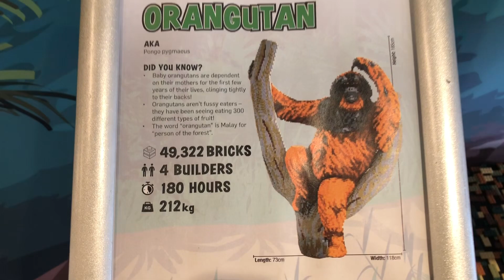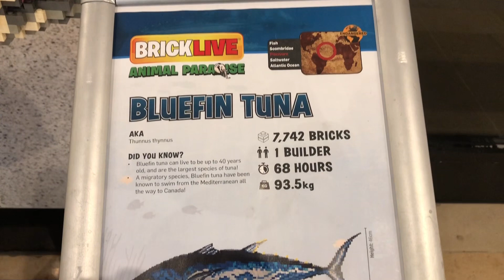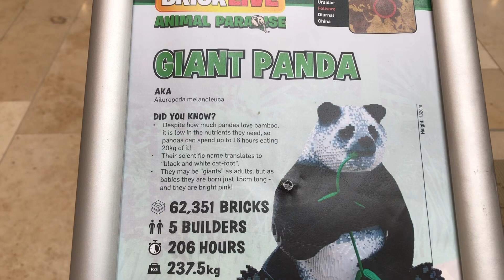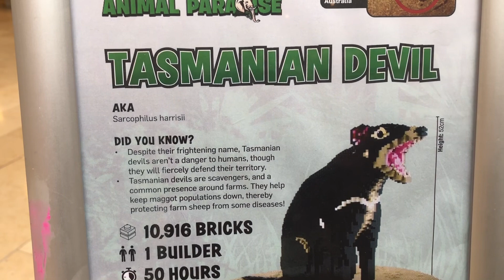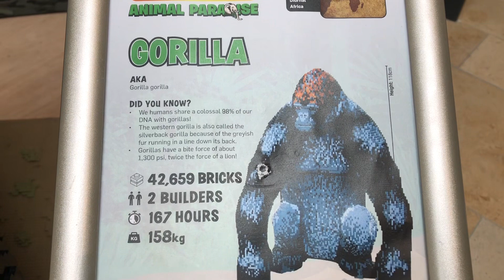A Lego exhibition comes too Peterborough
Queensgate brings Animal Paradise to Peterborough

15 amazing animal models made from bricks

This February Half Term, Queensgate Shopping Centre is taking a walk on the wild side as 15 life-size creatures, made purely from bricks, take over the Peterborough mall.
Animal Paradise is a free model exhibition for children and adults to enjoy over the holidays located across the malls in Queensgate. The impressive structures include some of the most endangered animals in the world, so as well as being mighty impressive to see, it aims to educate the next generation of children on the theme of endangered animal species.
Visitors to the centre will come face-to-face with amazing creatures such as an imposing Tiger, a proud African Lion, the rare Blue Fin Tuna, a Giant Panda and a graceful Dolphin.
The four habitats represented in Animal Paradise are Wildlands, Snow and Ice, Ocean and Jungle and each of the 15 animals comes with an ID card that includes a question to answer that will help complete a trail map. Queensgate will also be running a competition to win a prize so look out on their social media channels and find out how to enter.
“From previous events in Queensgate we know that brick exhibitions are incredibly popular and this event is both stunning to see and educational for families,” said Katie Chapman, Marketing and Commercialisation Manager at Queensgate. “As we start a new year, we have a whole host of exciting events and activities planned for 2024 that we hope will appeal to customers young and old.”
The exhibition is open from Saturday 17 February until Sunday 25 February.
The Animal Paradise tour has been seen across the world. The first set premiered in 2018 and has visited 3 continents since. Starting in the Bird’s Nest Stadium, Beijing, the models then moved on to the Grimaldi Forum in Monaco before flying across the pond for events at the Dallas Cowboys and Brookfield Zoo, Chicago.
For more information about Queensgate Shopping Centre and upcoming events,

Equipment used in vlogs:
iPhone 8